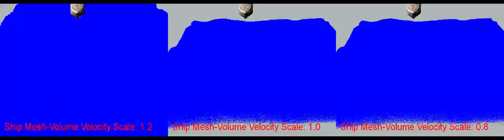Naiad ship "Mesh-Volume" "Velocity Scale" test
for Blogger Proj BOAT WAKES
"Mesh-Volume" "Velocity Scale" 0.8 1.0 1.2 test